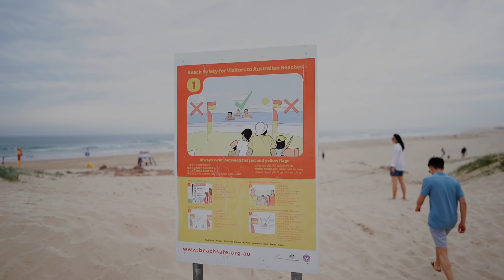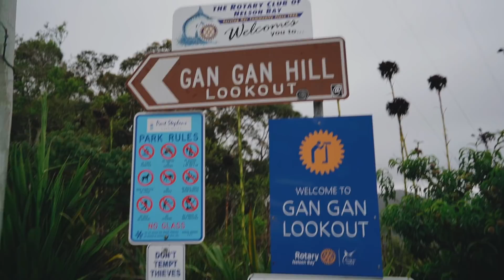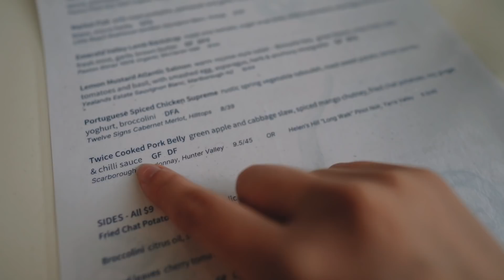FIRST FAMILY ROAD TRIP with our Shiba Inu | Vlogmas #3